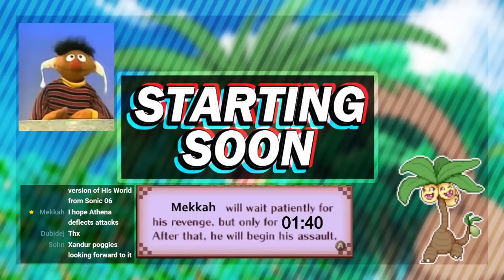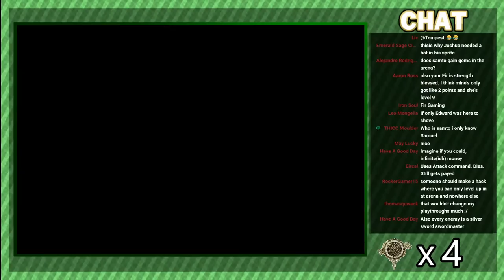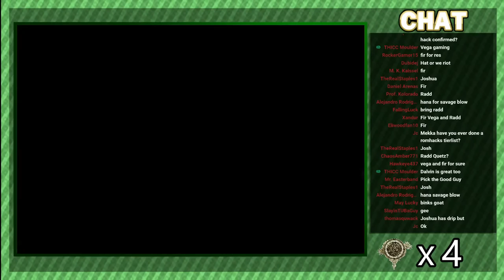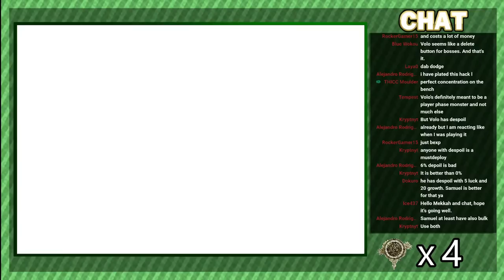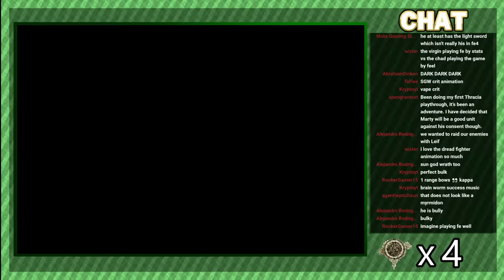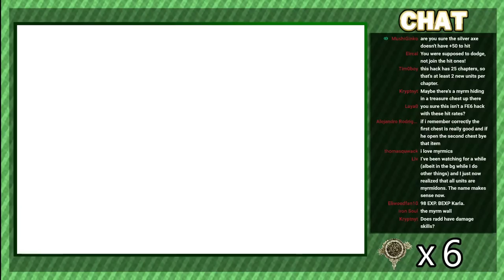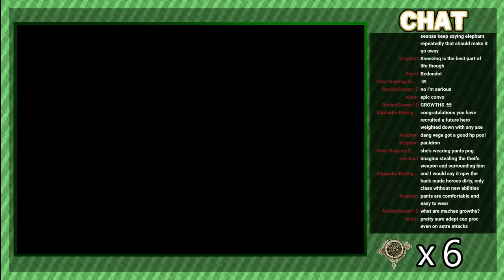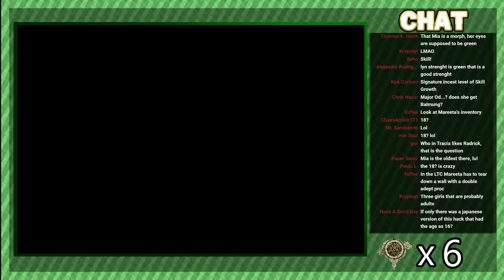Owain's Ascension! Myrm Emblem: Part 2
THE DARKNESS WHISPERS. SWORD HAND, IS THAT A PROMOTION ITEM YOU ARE HOLDING?

Made by Renoud.